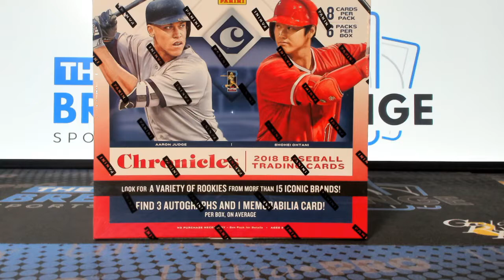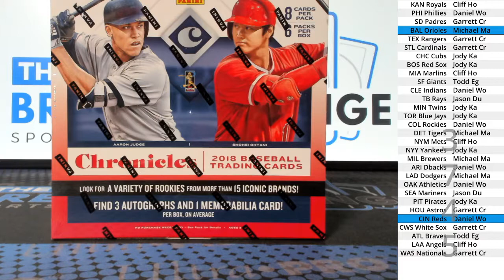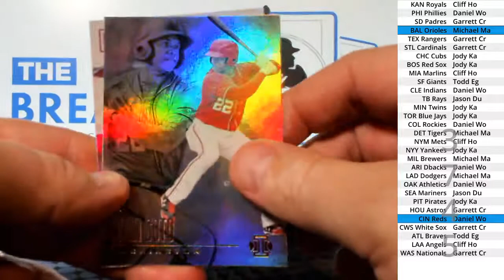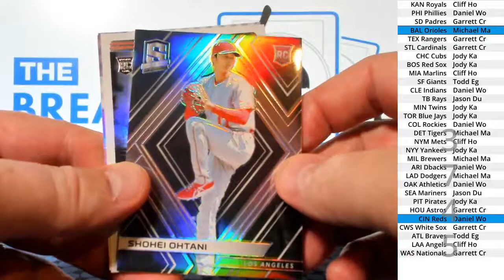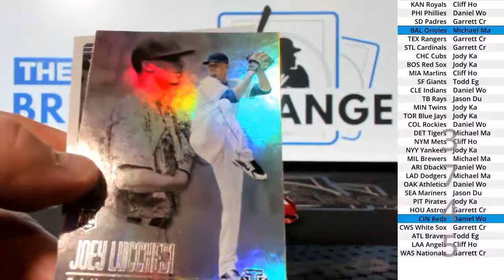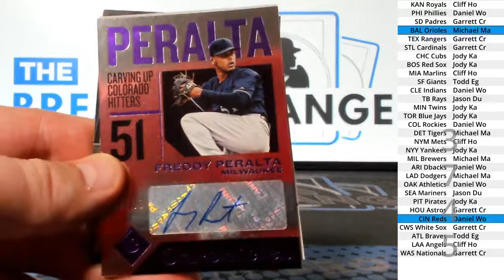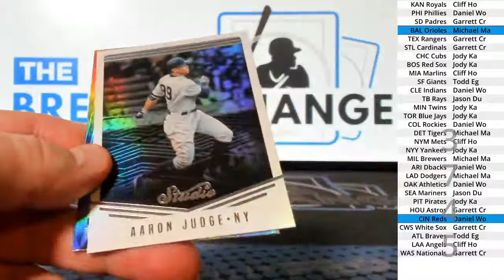(Break ID: 3745) 2018 Chronicles Baseball 1-box break!